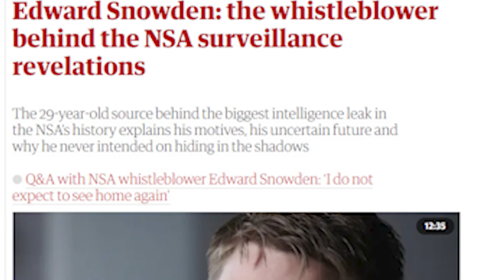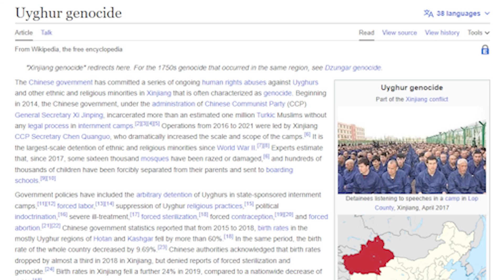In Defense of TikTok...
Is TikTok really as bad as people say it is?